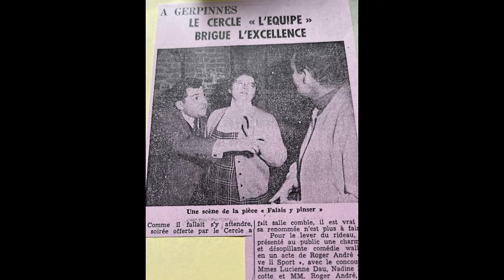Gina hommage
Hommage à Madame TENRET Georgina.